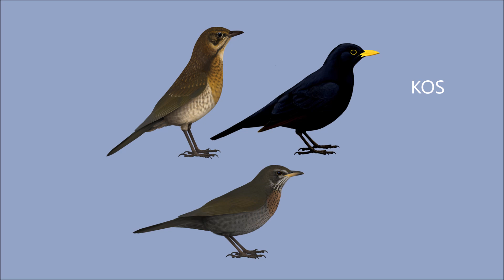Słowik Kos Śpiewak Paszkot Kwiczoł (Drozdy)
Słowik, Kos, Śpiewak, Paszkot, Kwiczoł - naucz się rozpoznawać poszczególne głosy ptaków tych z rodziny drozdowatych

Śpiew większości gatunków drozdów jest melodyjny, głośny, wyraźny z dość niskimi fletowymi gwizdami i nie ma żadnej ustalonej melodii. Trudno opisać takie śpiewy, bo każdy samiec śpiewa inaczej. Śpiewak śpiewa bardzo powoli, poszczególne części śpiewu rozdziela długimi pauzami. Jednak co pewien czas powtarza po dwa lub po trzy dźwięki, takie jak te lub podobne. Właśnie po nich można poznać ten gatunek.
drozdy

Teraz przykłady śpiewu trzech różnych samców śpiewaka. Pierwszy – bogaty z długimi, złożonymi frazami.
Drugi – bardzo prosty, ale z kilkoma niezwykłymi dźwiękami.
Trzeci – znów bogatszy, charakterem niektórych dźwięków przypominający słowika.

Kos śpiewa szybciej niż śpiewak. Dźwięki łączy w ciągłe bloki, z których każdy choć jest nieco inaczej skomponowany, zaczyna się kilkoma melodyjnymi, fletowymi gwizdami, a kończy krótkim, wyższym świergotem. Kolejne takie bloki oddziela cisza, trwająca około trzy - cztery sekundy.

Śpiew paszkota jest nieskomplikowany, nieregularny, dość monotonny i złożony z gwizdów podobnych do gwizdania kosa. Nie ma w nim bloków takich jak u kosa, ani charakterystycznych dla śpiewaka podwójnych powtórzeń.

Śpiew kwiczoła jest całkiem odmienny – niemelodyjny, szybki , prawie bez pauz i bez fletowych gwizdów. Składa się ze skrzypiących, szorstkich świstów, bez wyraźnego porządku.

A teraz słowik szary. Jego śpiew jest bardziej skomplikowany, wyższy i szybszy niż śpiew drozda śpiewaka. Najpierw pojedyncza zwrotka złożona z aż ośmiu rozmaitych elementów, która z różnymi zmianami powtarzana jest co kilka - kilkanaście sekund.
Śpiew słowika jest bardziej uporządkowany niż śpiewy drozdów i jednocześnie bogaty w bardzo różne dźwięki . Charakterystyczny dla słowika szarego jest szybki, suchy terkot na końcu zwrotki. Tu koncertuje razem ze śpiewającą kapturką, kosem i sikorami.